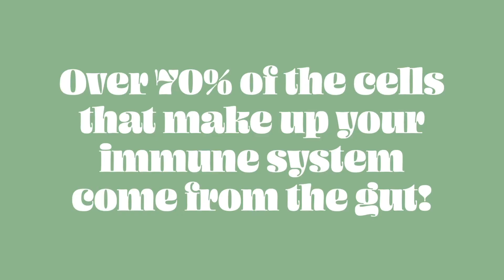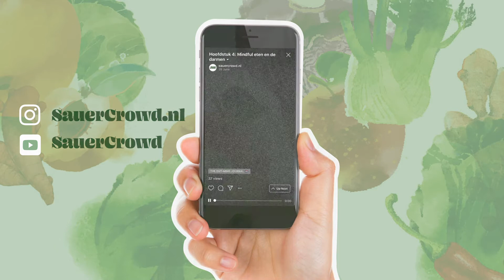SauerCrowd - Raw, fermented food full of gut-friendly bacteria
Join the Crowd and support you gut microbial diversity today

At SauerCrowd we ferment organic vegetables full of gut-friendly lactic acid bacteria. Support your immune system with raw, fermented food as well as our all mother earth soil by choosing organic, handmade food.

Want to learn more about the Gut-Mind connection? or IGTV